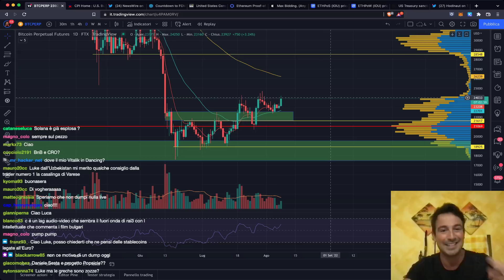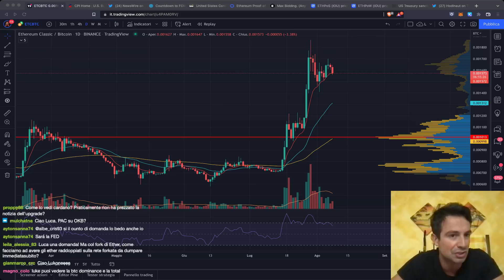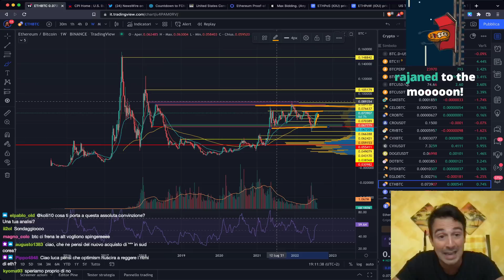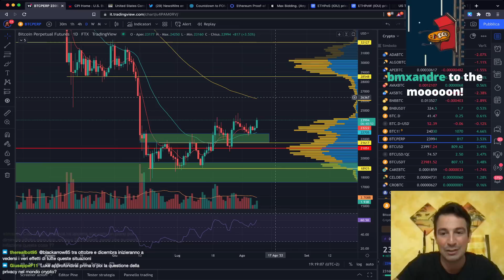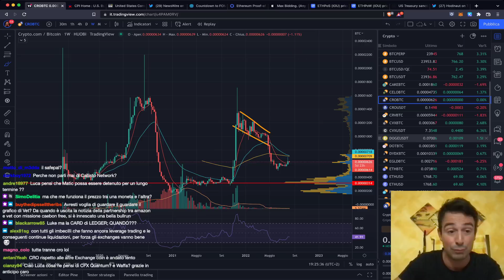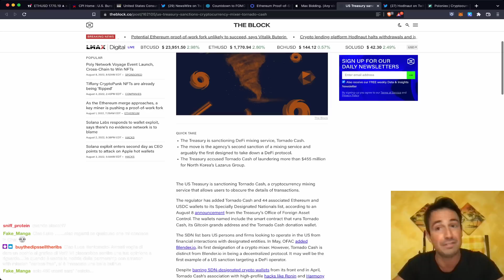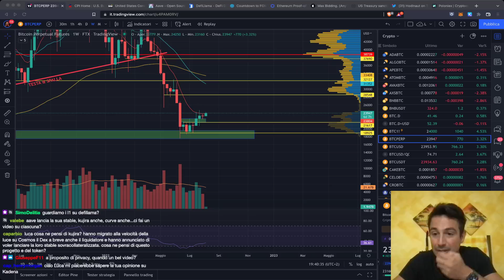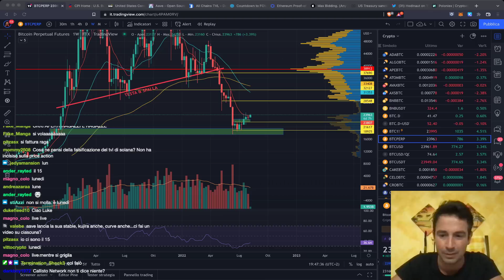BITCOIN: ATTENZIONE a MERCOLEDI' | ETHEREUM FORK: TUTTO quello che DEVI SAPERE (importante)!!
Bitcoin ha un nuovo appuntamento importante: mercoledì. Ethereum potrebbe forkare prima del merge. Ecco cosa DEVI sapere!

Amici, tornano le nostre Live dove ci ritroviamo per scambiarci opinioni, confrontarci ed aggiornarci sulle ultime novità del mercato Crypto e

Argomenti trattati oggi:

00:00 Ethereum verso il Merge ed il Fork POW/POS
05:45 Sto continuando ad accumulare CRO?
08:20 OKB (coin di OKX): cosa ne penso
11:20 Analisi prezzo Bitcoin e Total market cap
13:20 Analisi Ethereum
15:25 Bitcoin: ATTENZIONE a mercoledì!!
18:25 Altro dato fondamentale per Bitcoin
27:35 Exchange coin in forte trend
29:30 Come il mercato prezza i due fork di Ethereum
31:10 Chainlink NON supporterà Ethereum PoW
33:35 Arthur Hayes: Ethereum target price 5000$
36:25 USA: Tornado Cash illegale
38:00 Hodlnaut blocca i prelievi
39:00 Elrond: Novembre mese da tenere d'occhio
40:20 L'ascesa di Optimism
45:30 Layer 1 a confronto

Parti da zero e vuoi imparare le basi su Bitcoin e Crypto?